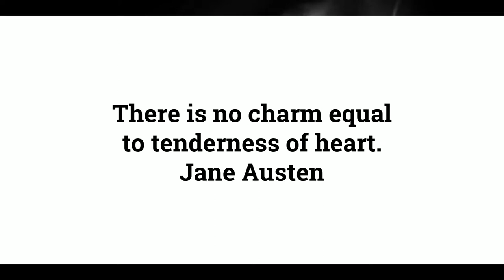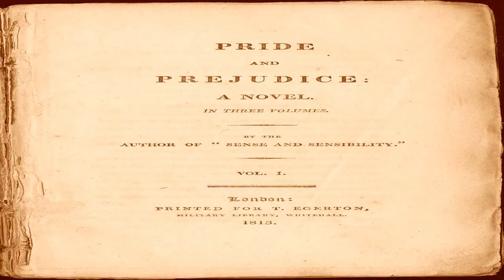Chapter 37 of 61. "Pride and Prejudice" by Jane Austen audiobook